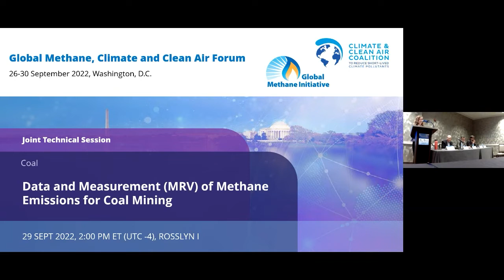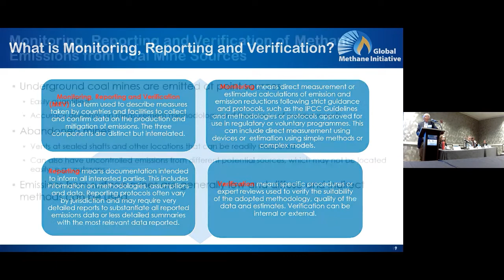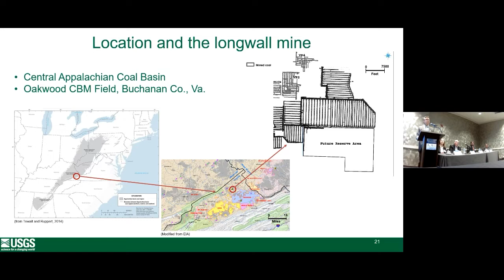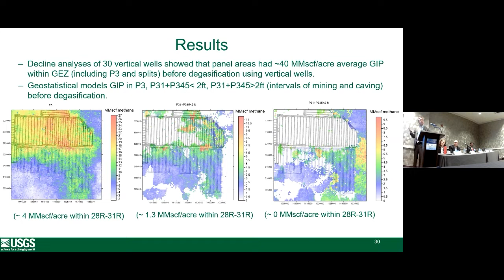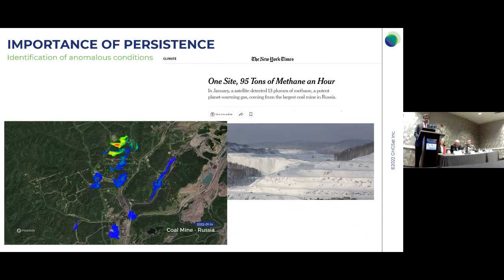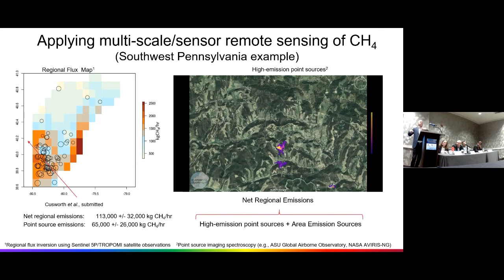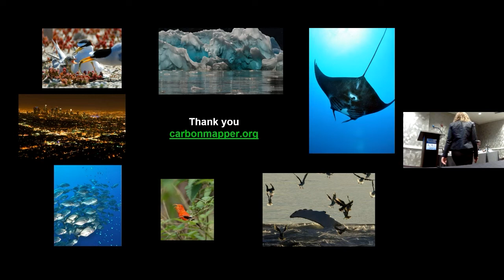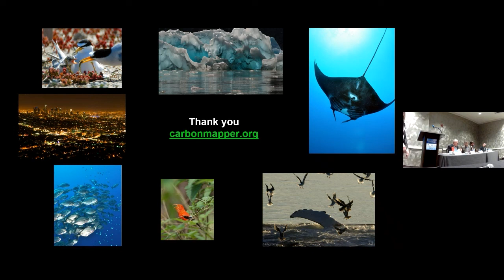2022 Forum - Coal - Data and Measurement of Methane Emissions for Coal Mining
Moderator: Moderator: Volha Roshchanka, U.S. Environmental Protection Agency; GMI Coal Mines Subcommittee Co-Chair

Presentations:
Clark Talkington, Advanced Resources International, Inc.
Ozgen Karacan, U.S. Geological Survey
Jean-Francois Gauthier, GHGSat
Riley Duren, Carbon Mapper